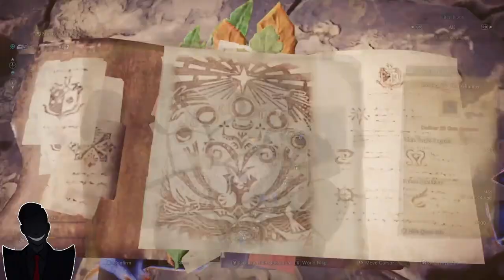Tigrex and Brachydios Bring The Pain (Monster Hunter World Only Hunts Part 12)